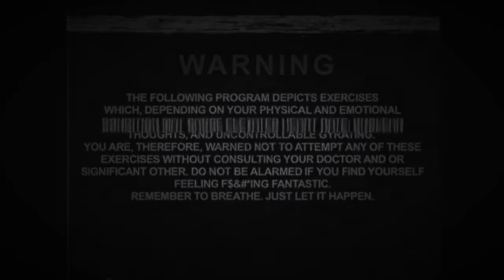Silver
Lyrics:

Silver was the color you preferred,
That hasn't changed from what I've heard.

I went walking, no one by my side.
The birds were talking, they told me you died.

But I know that it's a lie.
You're living, breathing black and white.
I threw a rope and you replied,
With kerosene lips and a tongue you tied.

I won't let you know.
Sit at the top of the hill till I explode.

On the weekend you would fill with wine.
From the basket you would choose the pine.

Tell me that I wasn't all alone.
Growing like a seed inside your bone.

I feel it breaking through,
A quiet whisper right to you.
A spring release of nothing new.
This breaking story's overdue.

There are more than two things you should know,
But I'll keep it short so you can go.